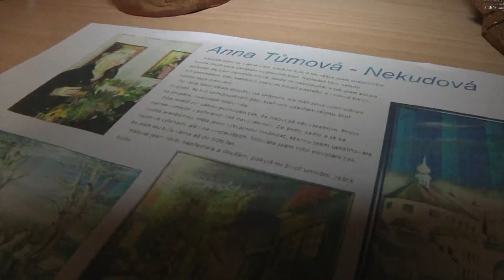V galerii Nikol vystavuje Anna Tůmová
Ještě do začátku Vánoc můžete navštívit výstavu obrazů a keramiky Anny Tůmové - Nekudové v litoměřické galerii Nikol. Exponáty vybrané z celoživotního díla litoměřické patriotky, si můžete přijít prohlédnout i zakoupit, výstava je totiž prodejní. Autorka se věnuje různým výtvarným technikám i tématickým okruhům, sama má ale nejradši díla založená na vlastní fantazii.